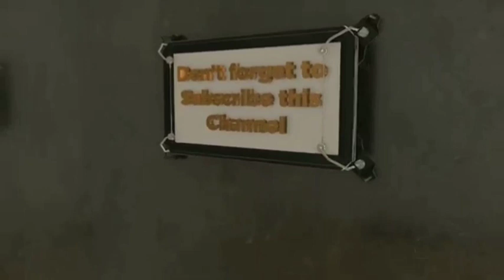प्रताप व्यायम शाळा रावेर गणेशउत्सव २०१८